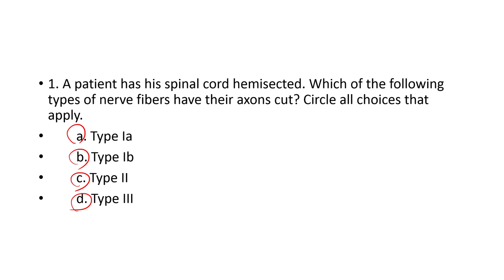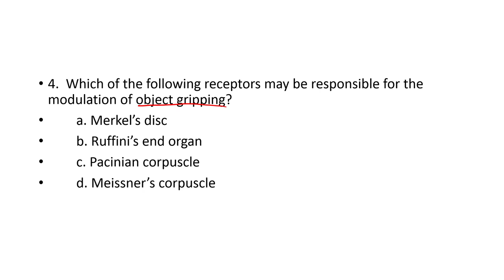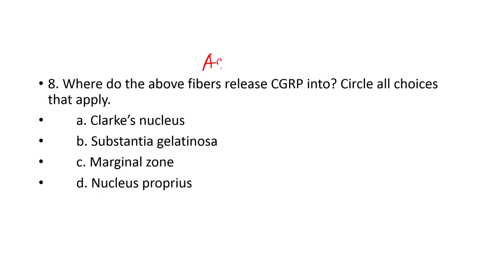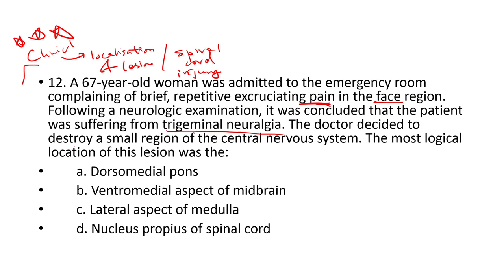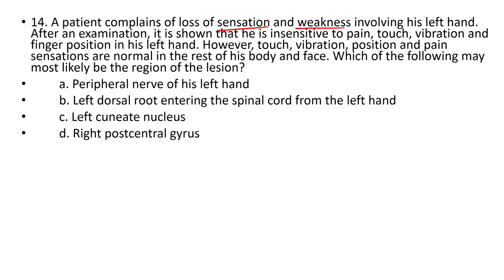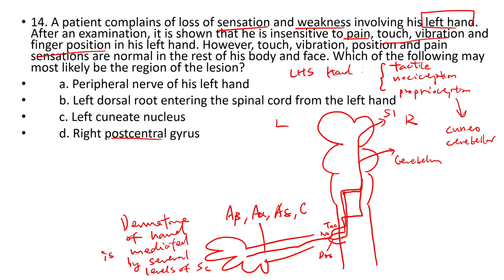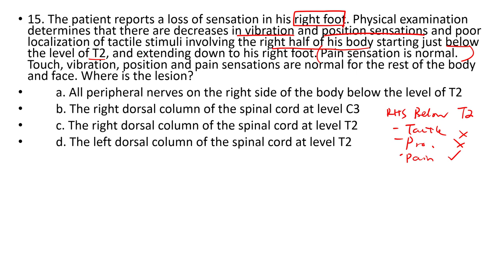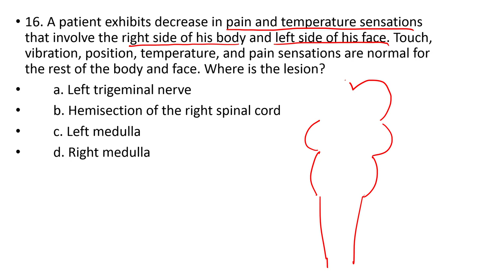HKBB101 | P6 | Somatosensory system and nociception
"Let's practise" allows you to do some questions testing your knowledge about the chapter you have just learnt and mastered!
Detailed explanation is provided!
This time, I will talk about Chapter 6 - Somatosensory system and nociception. Let's embrace the challenge!